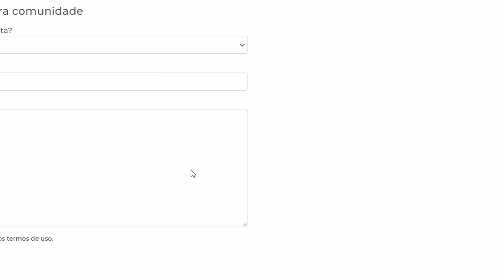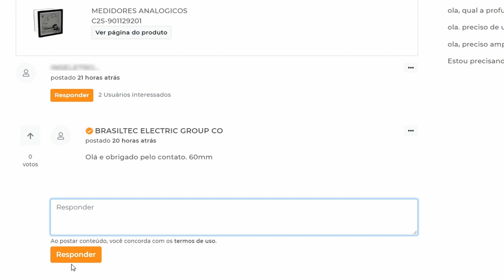Tire suas dúvidas e compartilhe experiências com outros profissionais da elétrica 👷🏻👨🏻‍🎓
A central da comunidade é um fórum para compartilhamento de experiências entre os profissionais da elétrica e também para que possam tirar dúvidas. Podem ser abordados assuntos técnicos, dúvidas sobre produtos e sobre os aplicativos da Brasiltec.